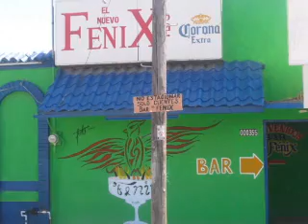Rio Bravo, Tamps.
comercios de Rio Bravo